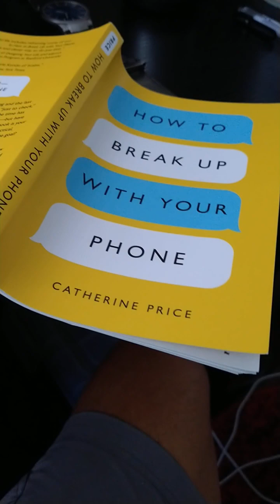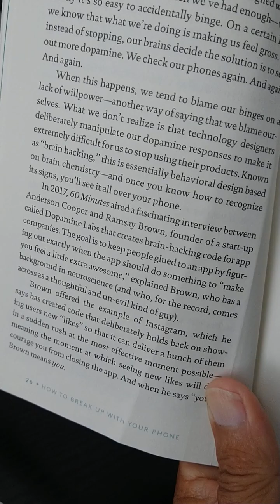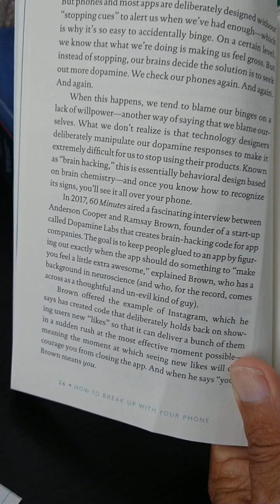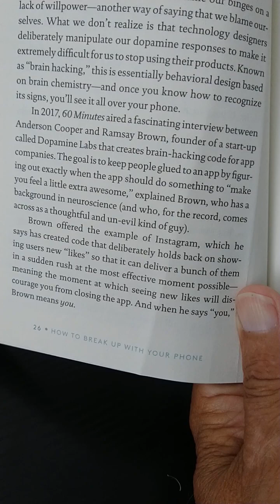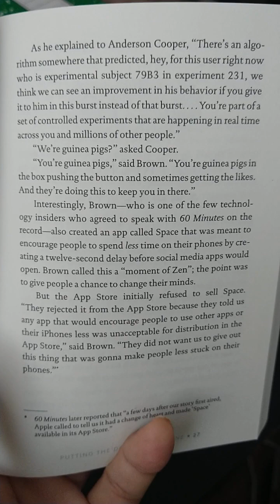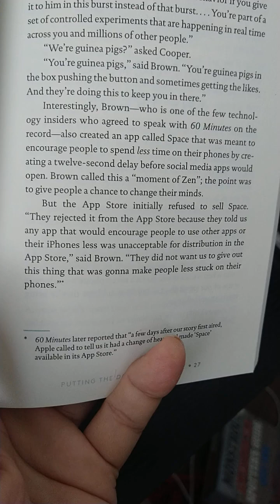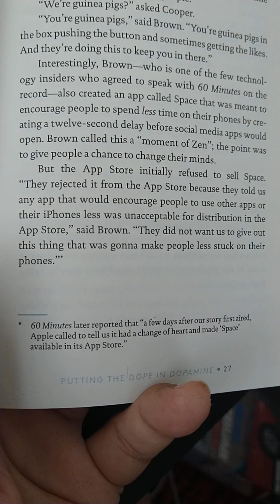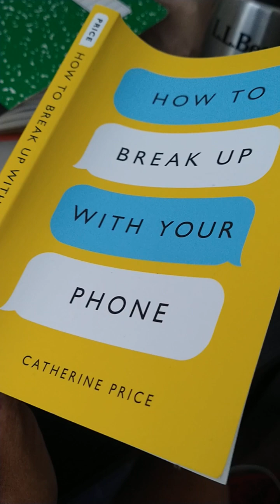BREAK UP WITH YOUR PHONE.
an awesome book report...!
    AMAZING STUFF.
           PROTECT YOUR MIND!